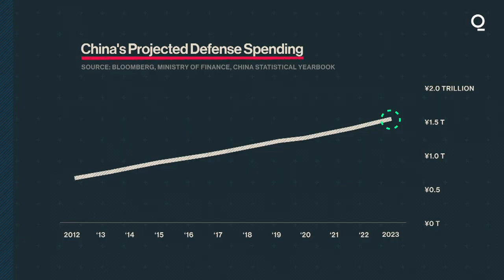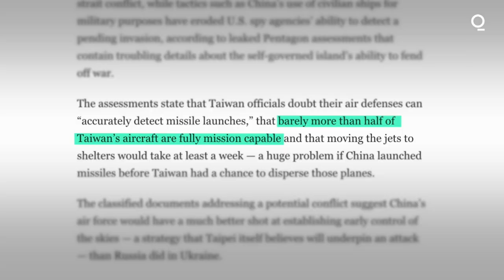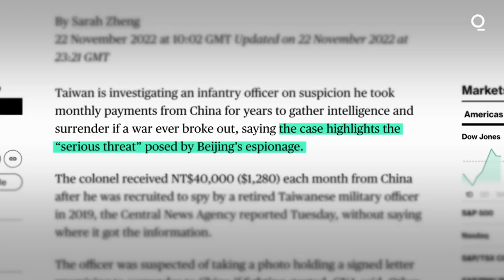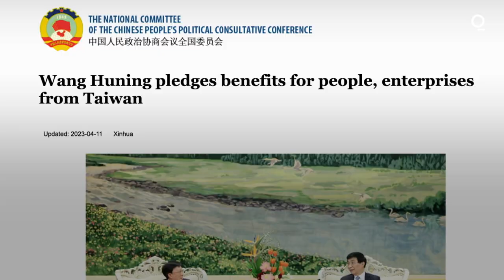How China's Threat of Invasion Is Changing Taiwan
China claims sovereignty over Taiwan, but the government in Taipei rejects that. As Beijing seeks unification, how is the threat of invasion changing the island democracy?
Bloomberg Originals is Bloomberg's official premium video channel. We bring you insights and analysis from business, science, and technology experts who are shaping our future. We’re home to Hello World, Giant Leap, Storylines, and the series powering CityLab, Bloomberg Businessweek, Bloomberg Green, and much more.